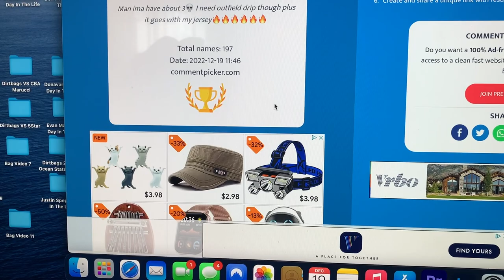Giveaway WINNERS + Day In The Life Of Donavan Jeffrey Class OF 2025 1st Baseman Committed To Miami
This is A Day In The Life of Donavan Jeffrey He is a Class of 2025 1st Baseman Committed to Miami! This episode was filmed in the summer Prior to him committing!